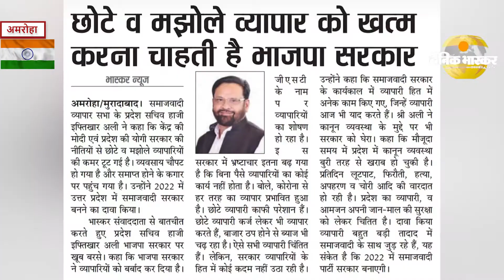हाजी इफ़्तिख़ार अली प्रदेश सचिव समाजवादी व्यापार सभा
सपा  व्यापार सभा के प्रदेश सचिव हाजी इफ्तिखार अली की ओर से सभी क्षेत्र वासियों एवं देशवासियों को स्वतंत्रता दिवस की हार्दिक शुभकामनाएं।